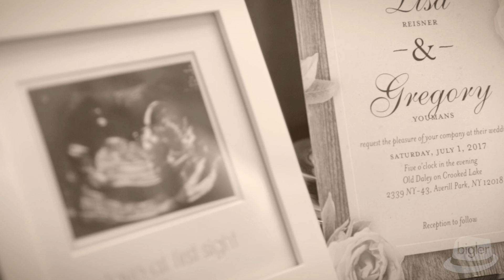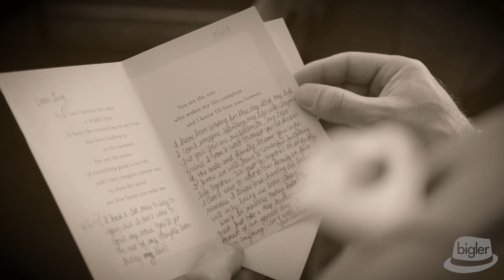Old Daley Wedding Video, Lisa & Greg's Averill Park Wedding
Old Daley Inn Wedding Video created in 2017 by Dave Bigler Photos & Films.